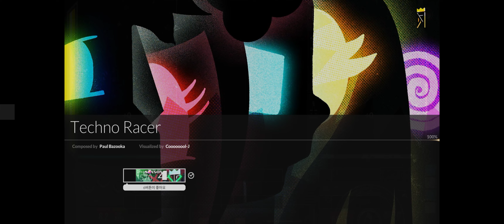Techno Racer 6B MX 98.20% 6Break PB Record (Djmax Respect V 2023 06 22)